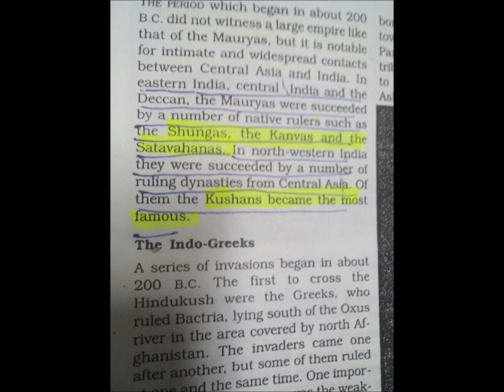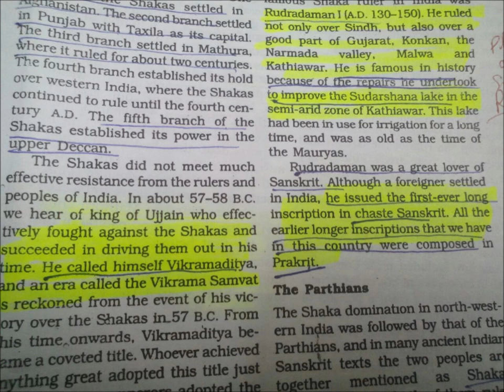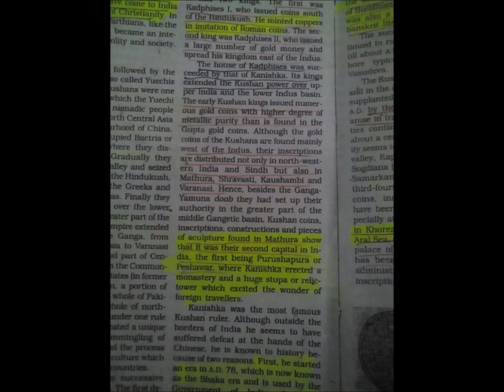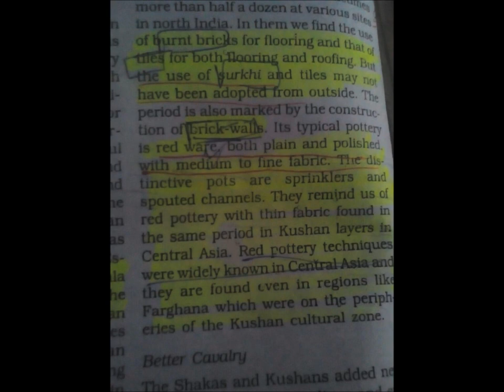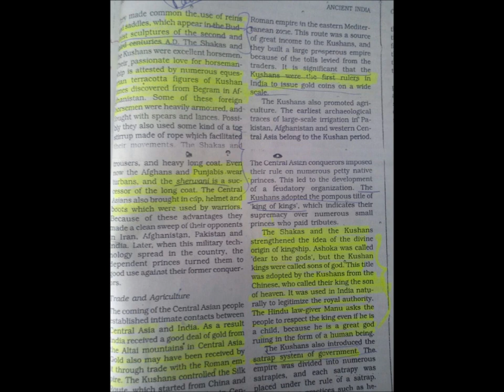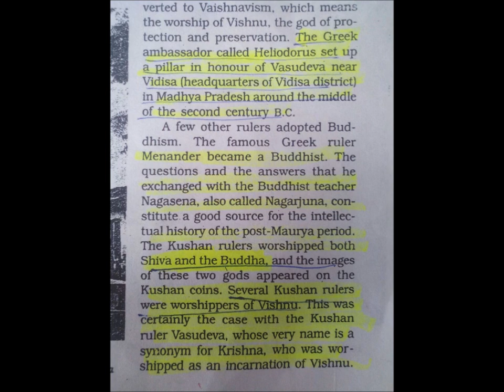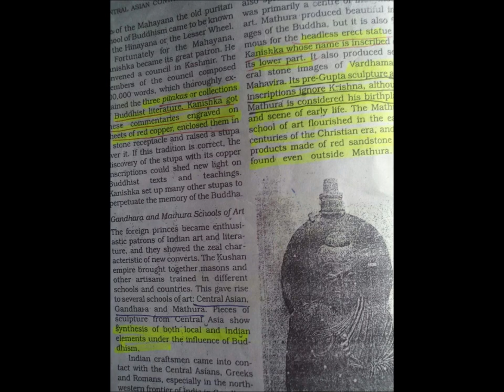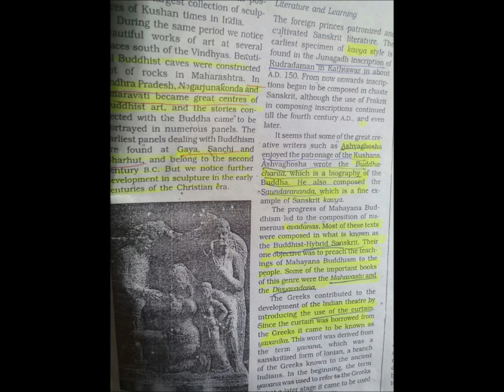Old ncert R S sharma Chapter central asian contacts and their results